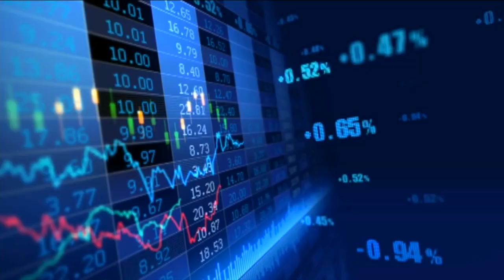VATV | Tổng Kết Kinh Tế và Tài Chánh Tuần Qua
29/04/2019
Tiến Sĩ Tạ Cựa Hải